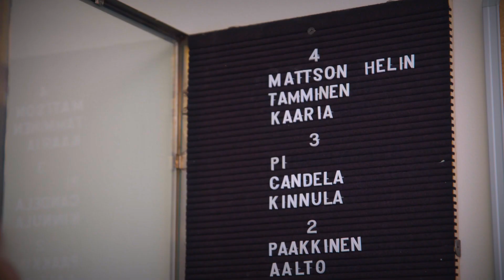Kh-Kiinteistöpalvelut on nyt Kotikatu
Saat Kotikadulta kaikki kiinteistönhoidon palvelut paikallisesti, nopeasti ja laadukkaasti. Me havaitsemme, hoidamme ja huolehdimme – aina asiakasta kuunnellen.